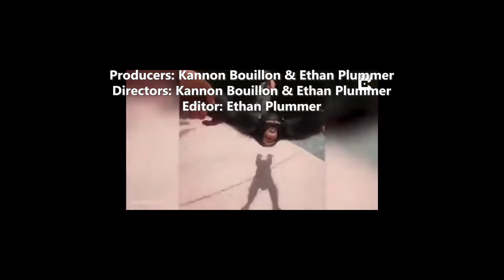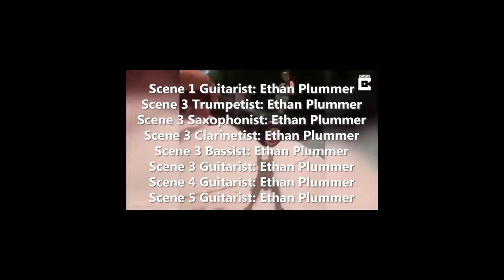Kannon Bouillon & Ethan Plummer - Semester 2 Physics Final